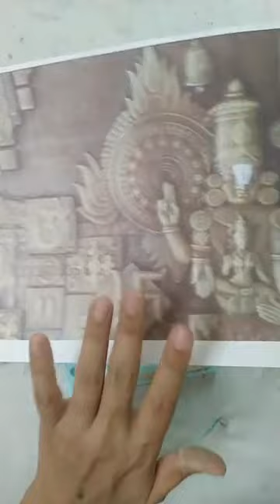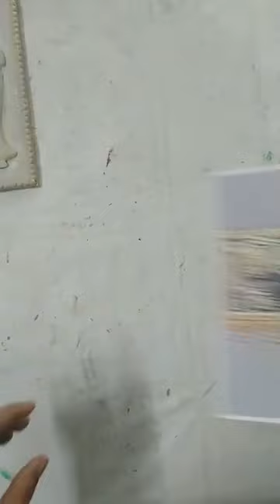African lady clay mural part 5#clayart